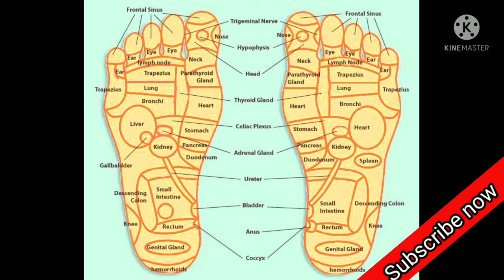pedicure at home